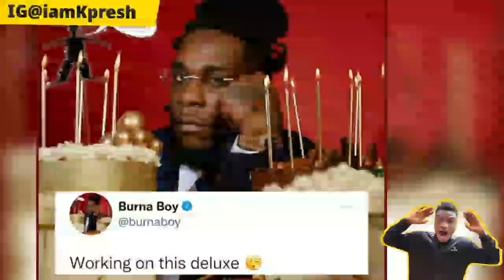Wizkid Asake Album | Davido Diamond Cardi B Burna boy Album Olamide